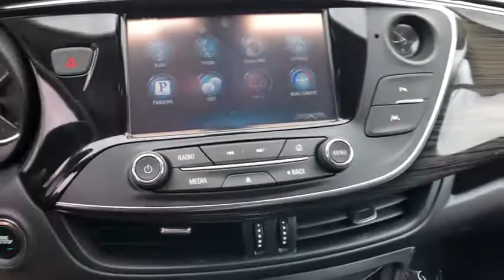2016 Buick Envision Pryor, Broken Arrow, Tulsa, Oklahoma City, Wichita, OK B2601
2016 Buick Envision Premium I - Stock#: B2601 - VIN#: LRBFXESX2GD187529

Recent Arrival! **CERTIFIED BY CARFAX NO ACCIDENTS**, **CERTIFIED BY CARFAX ONE OWNER**, **NON SMOKER**, **LEATHER INTERIOR**, **KEYLESS ENTRY**, **REAR BACKUP CAMERA**, **WE DELIVER ANYWHERE**.Why get your next vehicle from Nissan of Muskogee? - Of course price is important and we do a great job at finding what's more than fair and reasonable! But at the end of the day we take our Internet Business Very Seriously!Shopping at Nissan of Muskogee is car buying the way it should be; Fun, Informative, and Fair!Here are our promises;*Transparent Pricing and Sales Process- NO GIMMICKS!!*Pressure Free , Efficient, Friendly, and Helpful Sales Staff!*In House Team of Loan and Lease Specialists! Good with numbers, better with people!*Credit Challenged? Give us a try!*Online Credit Approval!*Online Service Scheduling - You Will LOVE the Convenience!*Certified Factory Service Technicians!Nissan of Muskogee - Happy Customers from All Over Oklahoma! Come see why for yourself today!. 2016 Buick Envision AWD 6-Speed Automatic 2.0L 4-Cylinder DGI DOHC VVT Turbocharged20/26 City/Highway MPGAwards:* 2016 IIHS Top Safety Pick+ with optional front crash prevention * 2016 KBB.com Brand Image AwardsReviews:* Comes with more features than similarly priced compact SUVs; impressively quiet interior when driving on the highway; manageable size makes it easy to drive and maneuver. Source: Edmunds